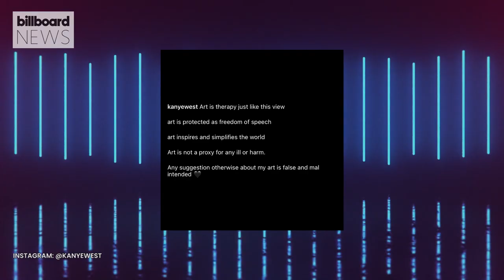Kanye West Reacts & Celebrates to ‘Donda 2’ Being Ineligible For the Charts | Billboard News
After Billboard determined that Ye‘s latest album, ‘Donda 2,’ failed to meet chart eligibility requirements due to its release exclusively through the rapper’s $200 proprietary hockey-puck-sized Stem player, the artist formerly known as Kanye West declared victory in his bid to shake up tradition.